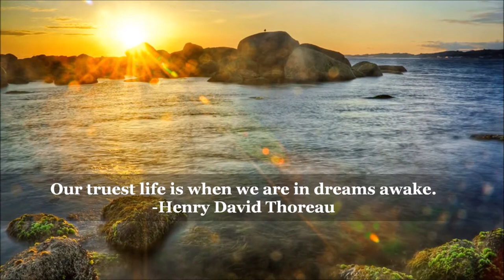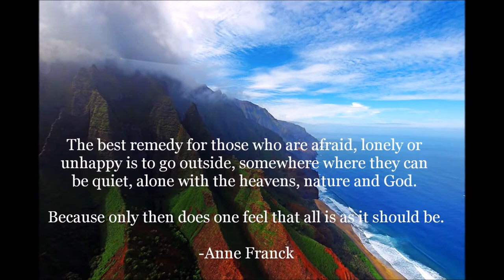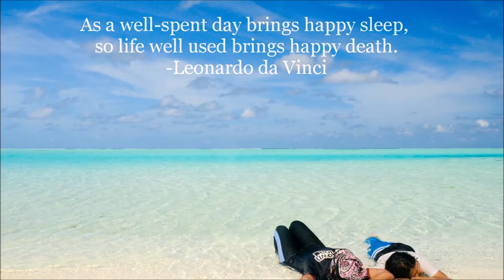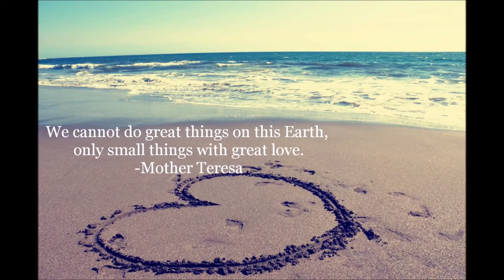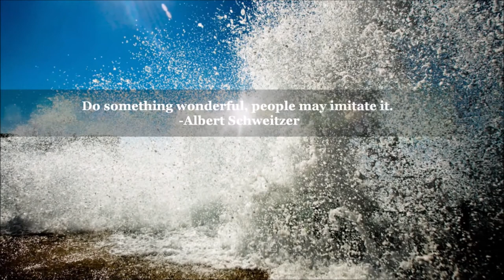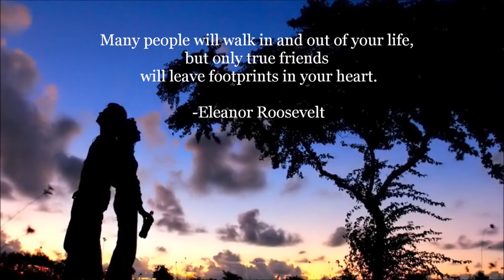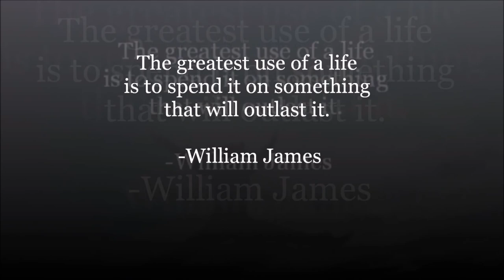25 Life ❤️️ Quotes With Relaxed Background Music❤️️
25 QUOTES!!  This video is about understanding some famous quotes from all the teachers in the world.  May you have Peace in your life, and find these quotes somehow work around you in your life.  Blessings!!

⏩⏩GET TAILORED POST FOR EVERY SOCIAL NETWORK. The ONLY Social Media Manager you'll ever need.

⏩⏩⏩⏩ For people who want to have success on their channel. YOUTUBE VIDEO Marketing Blaster

❤️️ ❤️️⏩ theKenZen.com

❤️️Here are other very uplifting music & songs on my channel. Check it out: